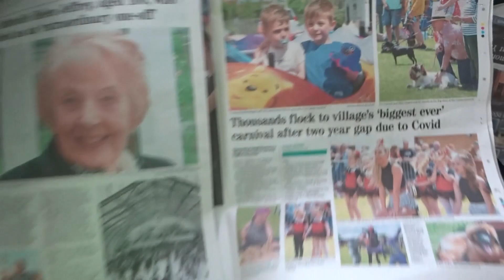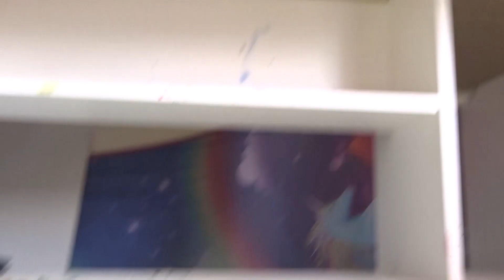CATCH UP AND TAKING GRACES BED DOWN!